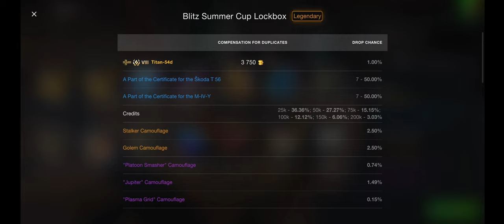Let's Open 35 Blitz Summer Cup Lockboxes 🔐 | WoTB 10.1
I can't use the remaining 13 BSC Lockbox KEYS, as many of my Lockboxes expired because they expire 3 days after we receive them by playing battles and I haven't played battles for few days in that account as I was busy in live streaming with other account to showcase other in-game events, quests & activities.

If you enjoy this video, then click on LIKE icon & SHARE the link of video with others on various social networking platforms.

Links to share:

2. My Discord ID: Maratha_96_Batalian [MH_09]#2428
3.